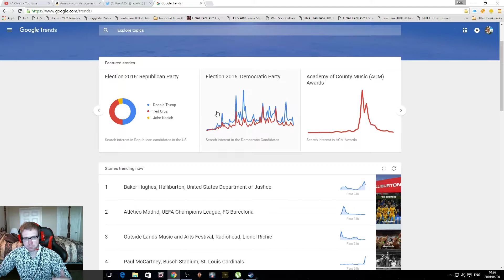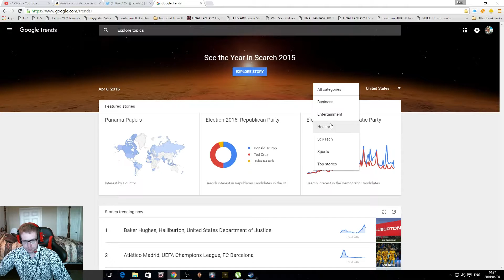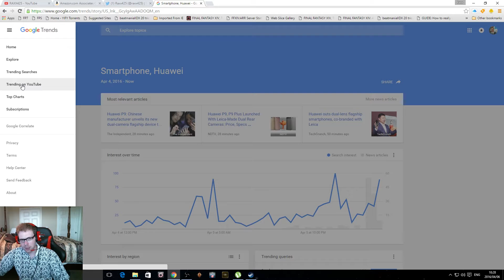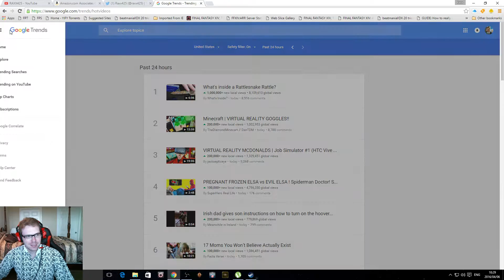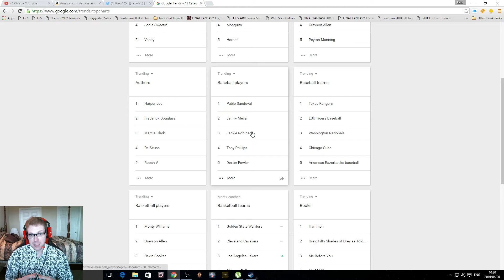How To Use Google Trends To Grow Your YouTube Channel Or Website!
I will show you how to use Google Trends to help you put your blog or YouTube channel on the map!  Google Trends is a free and simple tool to help you get ideas for relevant content for your next blog article or video.